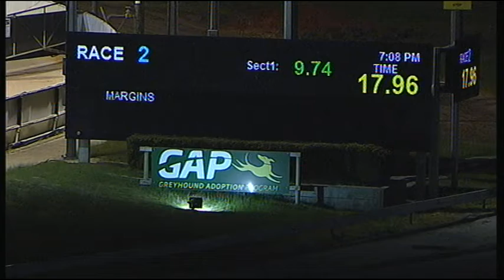CRN WED 27 JUN 18 R2